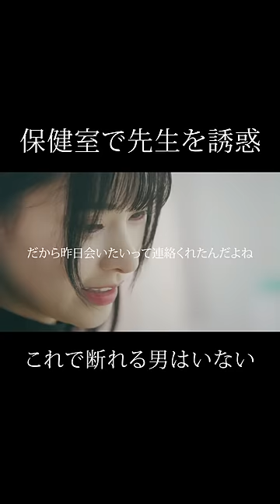これでも先生が悪いですか？ショートドラマ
今なら１〜３話を一気見！！
▷ボタンから飛べます！

‹作品概要›
教師として働く舞(27)は同じ学校で働く夫陽介(31)のモラハラに悩む日々。家庭内の雰囲気も悪くなっていく一方で舞は陽介が不倫をしていることに気づき始める。なんと不倫相手は学校の生徒由良(17)だった...！背徳感の溺れる夫×地雷系JKの不倫行為は日々エスカレートして舞を苦しめる...。もう耐えきれない...！絶対に離婚してやる...！サレ妻の復讐劇が今始まる...！
藤咲凪
井口綾子
渡辺大貴
石橋寛仁
大内唯

鈴木浩文　谷沢龍馬
多田智　早坂架威
後藤光輝　はるく
西田卓馬　西條稔
竹内佳菜子　立見真弓
植木ゆず　田中聡　田中舞花
つわぶき峻　戸田直　西村佳祐
根井深考　noi　橋口果林
MOMOKA　山川浩太郎　やんやん
藍星良　うみ　奥平伊織　近藤勝星
さえ　桜下ゆうゆ　高田楽　田中達也
ちほ　古川魁　松原有佑　水香
桃菜　yuka
エグゼクティブプロデューサー：田中聡
プロデューサー：志村優　中矢啓樹
原作：井上里彩子
「シンデレラ・コンプレックス」(株式会社ソラジマ刊)
脚本：1623
助監督：舟山菜月　山崎正登
撮影：廣田純平　浦濱司　中山裕規
照明：北垣拓也
録音：小川武
編集：多田智　早坂架威
VFX：北垣拓也
ヘアメイク：志村未侑　Konatsu　Yukino
　　　　　　Chihiro　nao　木戸かほり
衣裳：津野真吾　田中弥生
　　　古屋桃花　田中舞花　長谷川彩花
キャスティング：宮澤祐輝　白石竜登
制作担当：西村佳祐　山川浩太郎
スチール：藤井洋平
撮影助手：大久保勇輝　古川拳多　Alex　福島志龍
照明助手：山岳タケシ
制作助手：吉村栄功
編集助手：田嶋壮志　藤田宙大
衣裳協力：an chic
津野真吾 / impiger
協力：
株式会社アミューズ
株式会社セプテーニ
株式会社ソラジマ
株式会社ミシェルエンターテイメント
ミント・プロダクションズ株式会社
emole株式会社
主題歌：『僕ら愛してるふりしてさ』
　　歌：マイキ
　作詞：マイキ
　作曲：マイキ
制作・製作：STUDIO GOKKO
監督：多田智

1_9999_